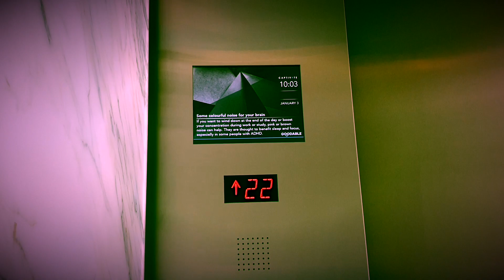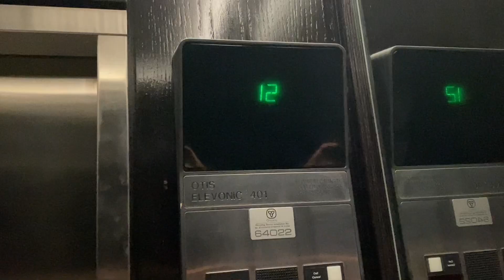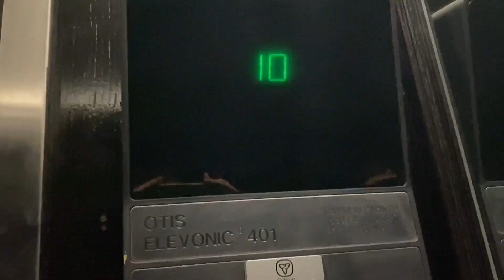Otis Hydraulic Non Scenic Elevator at Toronto City Hall, Toronto ON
(Filmed on May 28, 2023). This is the elevator in between the east and the west tower at Toronto City Hall here in Downtown Toronto ON. This one is a hydraulic non scenic elevator. One of the tiniest elevators I’ve been on. I definitely wish it was scenic because you can tell by the glass around the elevator car. This is something you would find cursed for glass elevators. This is always something that will surprise you as well. The ACME indicators are completely different as there’s no arrow display. I do like the tiny square patterns on the walls and the side mirrors. However, I noticed that 2 was restricted which was very odd because you could talk the stairs up to that floor.

Elevator facts:

Brand: Otis
Type: Hydraulic
Capacity: 907 KG
Fixtures (Original): Unknown
Fixtures (After Mod): MAD BS Moon
Indicator: Segmented
Door Type: Centre Opening
Floors: 5 (B, *1, 2 - 3 & C)
Installed: 1965
Modernized: Late 2000’s